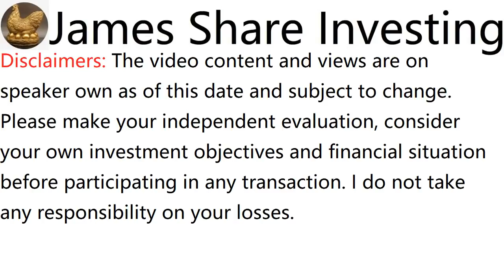浅谈MAH SING GROUP BHD, MAHSING, 8583 - James的股票投资James Share Investing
James Ng Stock Pick Performance:
Since Recommended Return:

c. KELINGTON GROUP BHD, recommended on 23 Dec 18, initial price was RM0.965, rose to RM3.44 adjusted, dividend RM0.053 + WB RM0.57, in 2 Years 9 months 25 days, total return is 321%

d. CHIN HIN GROUP BHD, recommended on 2 Feb 20, initial price was RM0.57, rose to RM2.04 adjusted, dividend RM0.03, in 1 Year 8 months 16 days, total return is 263%

e. MI TECHNOVATION BERHAD, recommended on 2 Jun 19, initial price was RM1.67, rose to RM5.76 adjusted, dividend RM0.10, in 2 Years 4 months 16 days, total return is 251%

f. UNISEM (M) BHD, recommended on 19 May 19, initial price was RM2.58, rose to RM8.18 adjusted, dividend RM0.14, in 2 Years 4 months 9 days 20 days, total return is 222%

g. MMS VENTURES BHD, recommended on 15 March 20, initial price was RM0.525, rose to RM1.1, dividend RM0.03, in 1 Year 7 months 3 days, total return is 115%

h. WAH SEONG CORP BHD, recommended on 1 Nov 20, initial price was RM0.39, rose to RM0.76, in 11 month 17 days, total return is 95%

i. AEON CO (M) BHD, recommended on 16 Aug 20, initial price was RM0.8, rose to RM1.51, dividend RM0.015, in 1 Year 2 months 2 days, total return is 91%

j. OPENSYS (M) BERHAD, recommended on 24 May 20, initial price was RM0.355, rose to RM0.6375 adjusted, dividend RM0.02, in 1 Year 4 months 24 days, total return is 85%